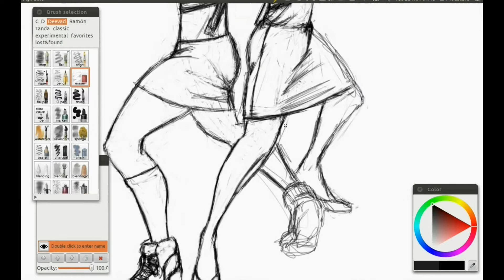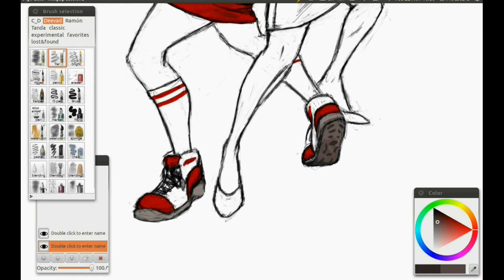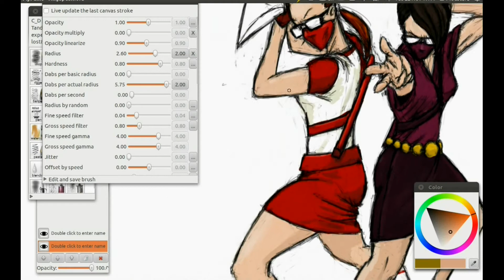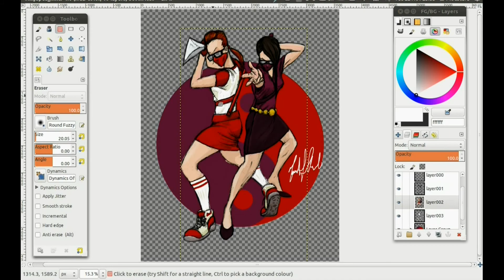Ninjupes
This took about 2 hours and 50 minutes to draw in total.

Completed in three sessions.

The song is a remix of Tomoyasu Hotei's "Battle Without Honor or Humanity" by Uniqueman and can be downloaded on Soundcloud